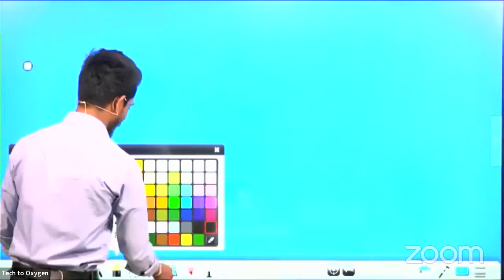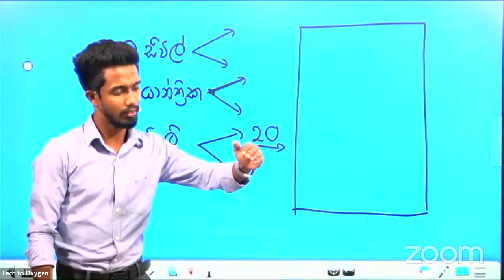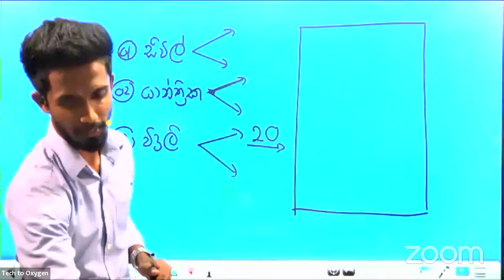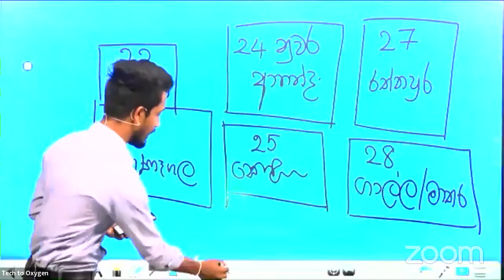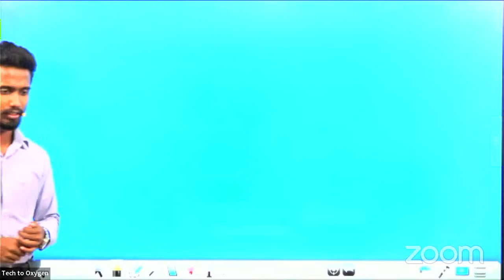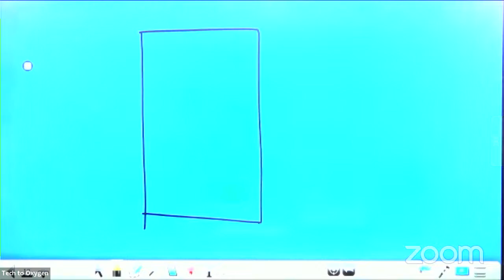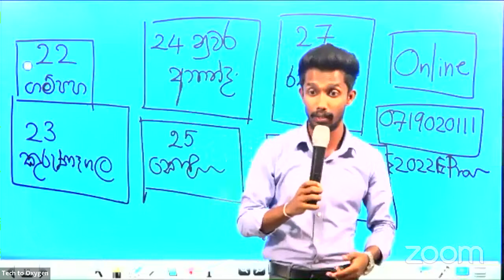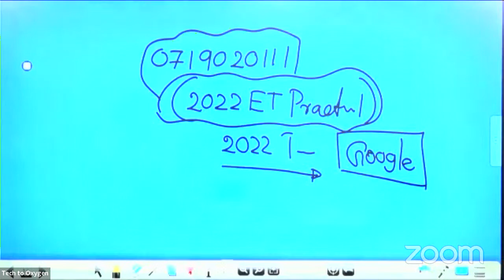ETech | 2022 ඔබට... | ලංකාවේ විශාලතම ප්‍රැක්ටිකල් වැඩ සටහන...